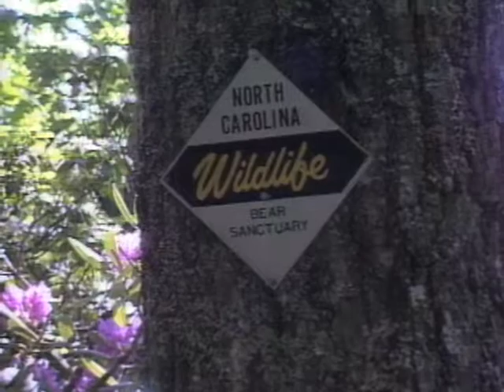Studying Bears - Mr. Wizard's Safari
Learn how scientists study bears on this edition of Mr. Wizard's Safari.